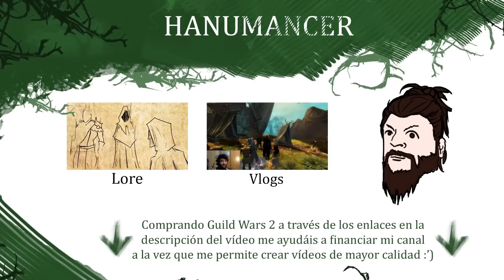¿¡Y la Hematites!? La raid termina, ¡Pero la trama sigue!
Si queréis contactar conmigo podéis hacerlo por este mismo canal o por mi twitter

Vídeo realizado con el apoyo de Arenanet :')

→ → Comprando la expansión Heart of Thorns a través de este enlace apoyáis directamente a mi canal:

→ → No os olvidéis de que podéis jugar al juego base de forma gratuita!

nombre ingame: erickn.1853